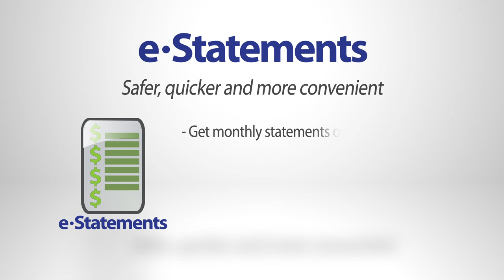Self-Service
Intended mostly for the CU lobby.  This video is close-captioned to be played without sound in a looping system.